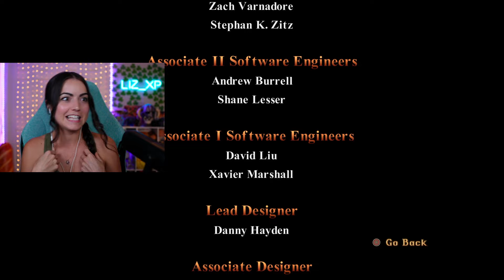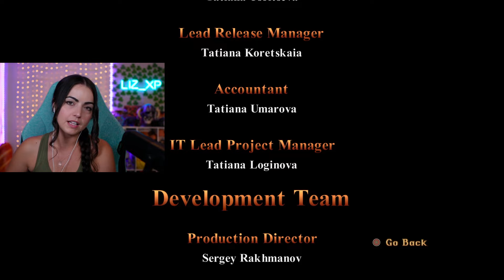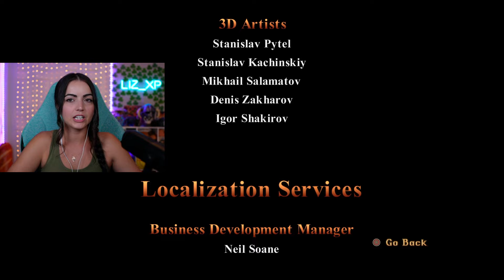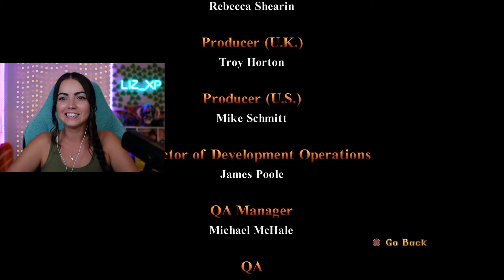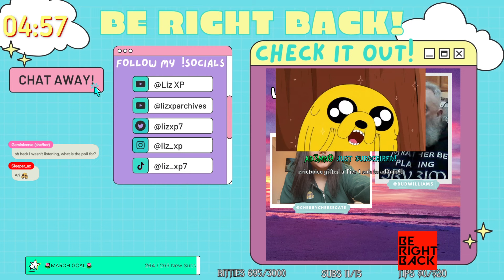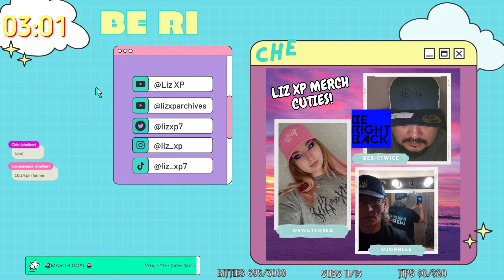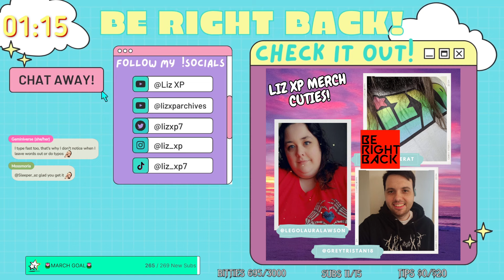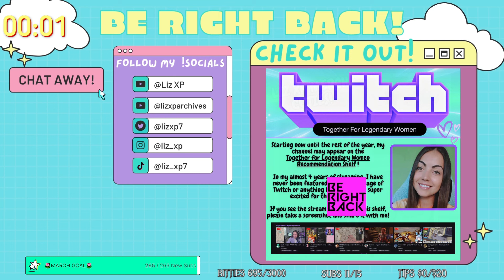GRAND FINALE! TOMB RAIDER Remastered FIRST Playthrough [Part 11]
Welcome to my FIRST playthrough of Tomb Raider! Lara Croft was one of my bad ass idols growing up and I played the original Tomb Raider games on PlayStation but never finished them! I was also super young, so I don't remember ANYTHING! So this playthrough is going to be an exciting one! The Tomb Raider I-III Remastered games graphics already looks stunning but we will definitely toggle between the original and remastered graphics throughout the full playthrough to get some nostalgia! Thank you aspyr for the review code!

Streaming every M, T, F @  2 pm EST on Twitch and Wednesday here on YouTube at 2 pm EST!

TIME STAMPS:
Start 00:00
Chatting Start 05:41
Game Start 25:06
Checking out Tomb Raider II 01:41:30

VOD date: March 26th, 2024

About Tomb Raider I-III Remastered (from Steam Store Page/Google):
Play the original three Tomb Raider adventures with all expansions and secret levels in this definitive collection. Tomb Raider I–III Remastered is a 2024 action-adventure video game developed and published by Aspyr. It is a remastered compilation of the first three games in the Tomb Raider series originally developed by Core Design: Tomb Raider, Tomb Raider II, and Tomb Raider III.